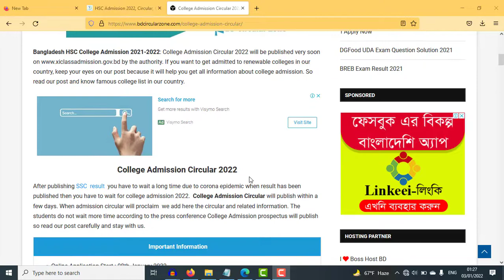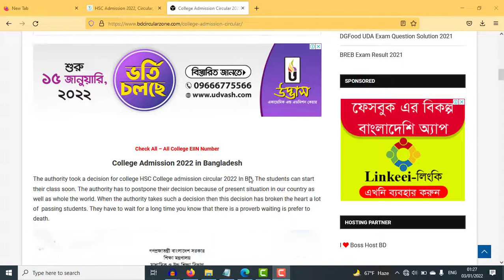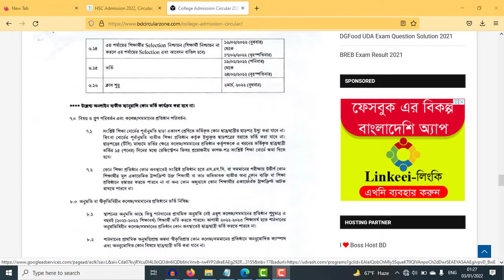কলেজ এডমিশনে কিছু বিষয় সম্পর্কে খেয়াল রাখা জরুরি/hsc online admission 2022